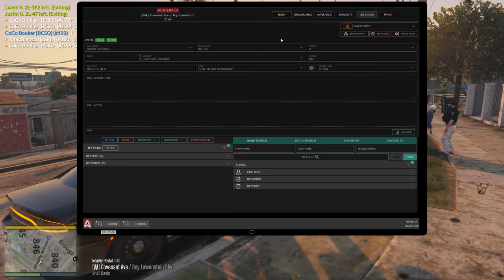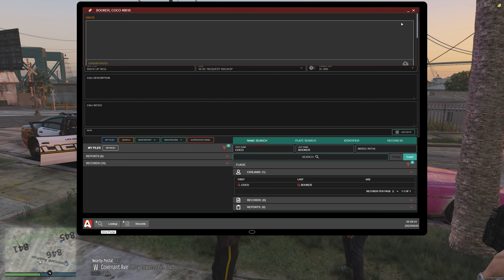The Man Around Town | Dept. of Justice Cops | Ep.1189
Krappenschitz has a relaxed day and gets some nice compliments from a group going around Los Santos, they seem to be everywhere that bad stuff ends up happening...